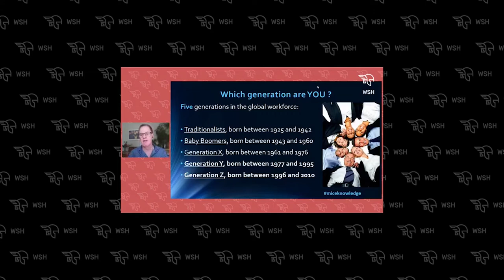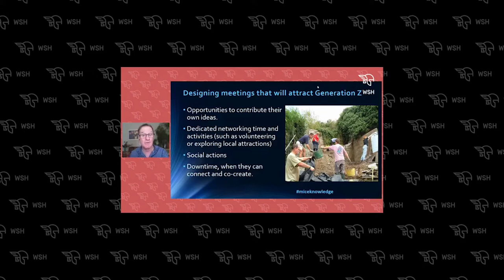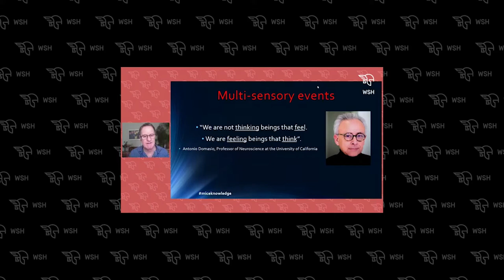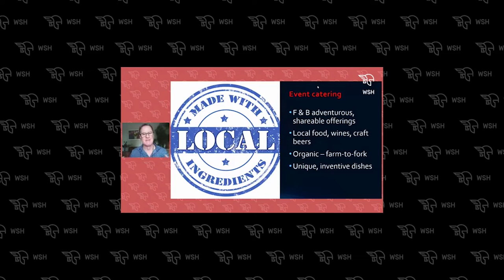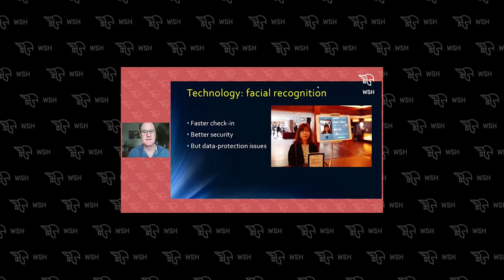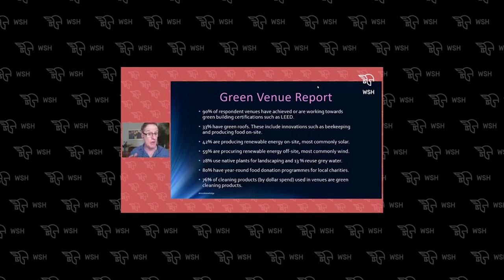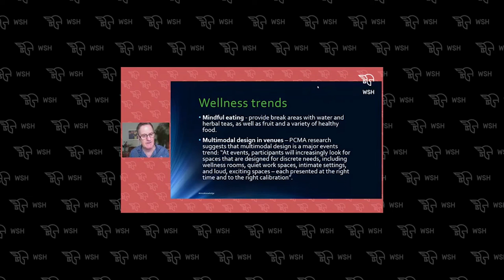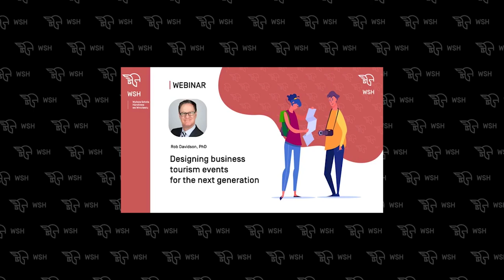W jaki sposób Generacja Z ukształtuje rynek eventowy po COVID-19?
Zachęcamy do obejrzenia nagrania z otwartego wykładu dra Roba Davidsona, który był streamingowany na Facebooku Wyższej Szkoły Handlowej we Wrocławiu w piątek 22. maja 2020.

Rob Davidson jest dyrektorem zarządzającym MICE Knowledge, firmy doradczej specjalizującej się w badaniach, edukacji i szkoleniach dla branży spotkań i wydarzeń. Jego główne obszary specjalizacji to konferencje i podróże motywacyjne. Napisał siedem książek na te tematy. Realizował projekty badawcze dla wielu dużych organizacji, w tym Poland Convention Bureau, Ireland National Tourism Development Authority i Society for Incentive Travel Excellence. Wykłada jako profesor wizytujący na trzech europejskich uniwersytetach, gdzie co roku kształci i inspiruje studentów zarządzania wydarzeniami i zarządzania turystyką.

Podczas wykładu zbadał, w jaki sposób gusta, preferencje i wartości Pokolenia Z, najnowszego pokolenia, które weszło na rynek pracy, ukształtuje przemysł wydarzeń w świecie post-Covid19. Przyda się każdemu, kto pracuje w branży konferencji i wydarzeń, lub planuje karierę w tym biznesie.

--EN--
Rob Davidson is the Managing Director of MICE Knowledge, a consultancy specialising in research, education and training services for the meetings and events industry. His main areas of expertise are conferences and incentive travel, and he has written seven books on these themes. He has carried out research projects for a number of major organisations including the Poland Convention Bureau, the Ireland National Tourism Development Authority, and the Society for Incentive Travel Excellence. He teaches as a Visiting Professor in three European universities, where he educates and inspires Events Management and Tourism Management students every year.

During lecture he explores how the tastes, preferences and values of Generation Z, the latest generation to enter the workforce, will shape the events industry in a post-Covid19 world. It will be useful to anyone working in the conference and events industry or anyone planning to make their career in that business.